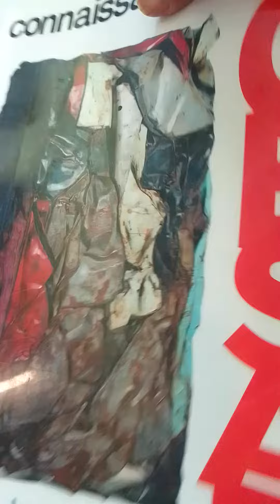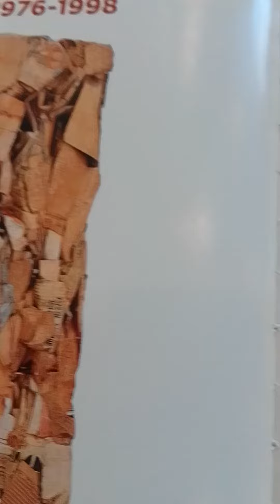Ce'sar Baldaccini & Sculptures